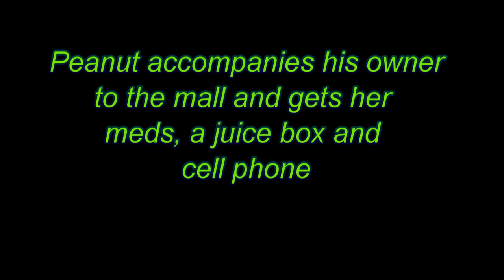Peanut, the maltese, working as a service dog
Peanut, a maltese, learns to retrieve his owners medication, juice box and phone. He accompanies her to the Broward Mall and is a perfect gentleman.